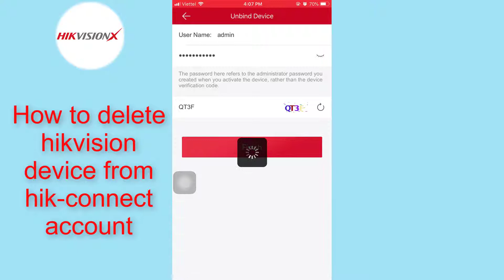How to Delete hikvision device via Hik-Connect APP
Welcome to HIKVISION X Youtube Channel
How to delete hikvision device from hik-connect account
* Unbind hik-connect for ip camera only support wifi